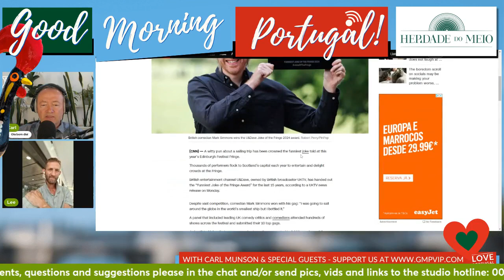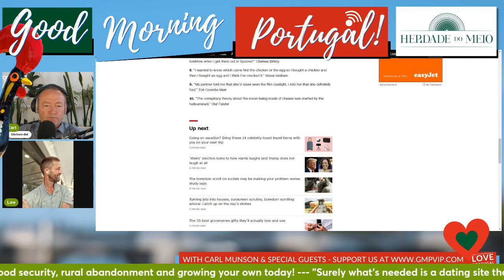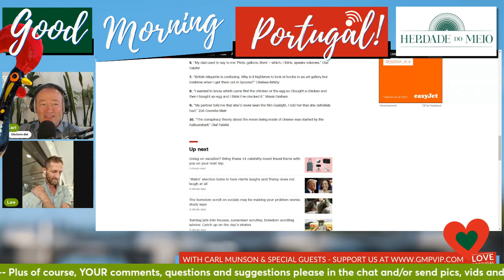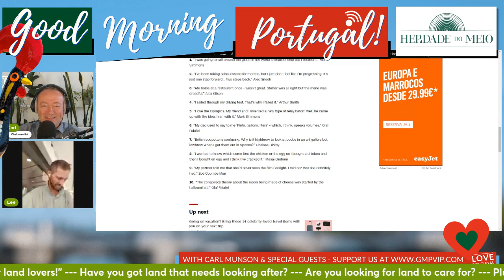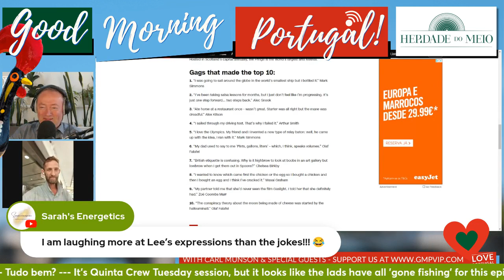Portugal responds to Edinburgh Fringe FUNNIEST JOKES!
Thanks U&Dave, we were laughing over here too! (Some of us were)